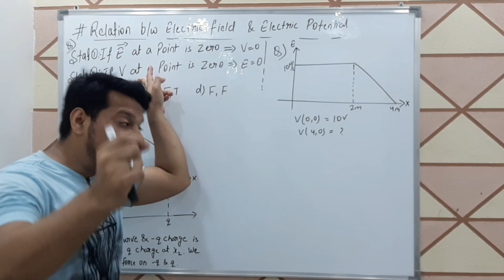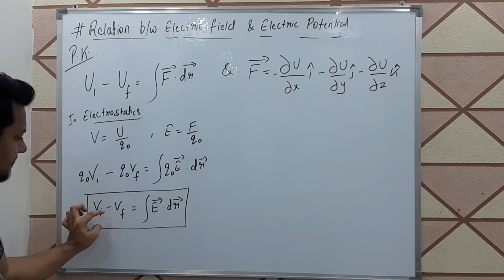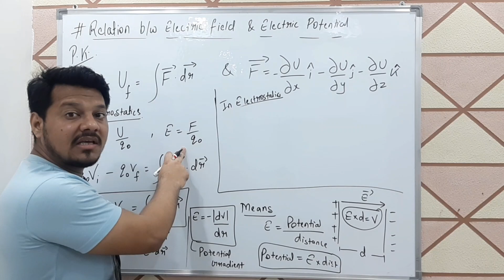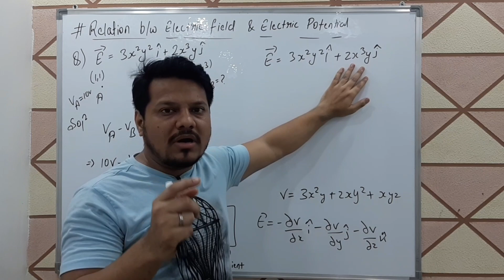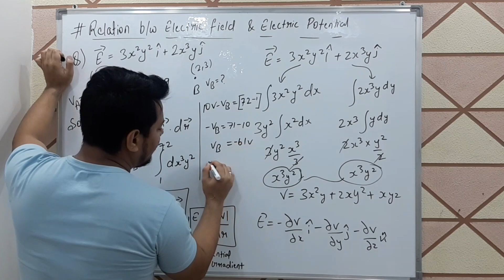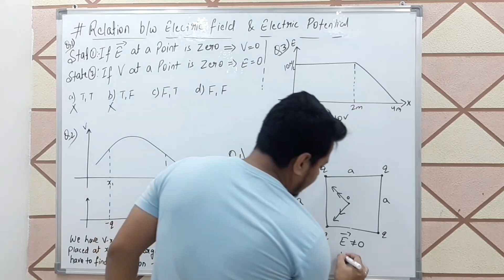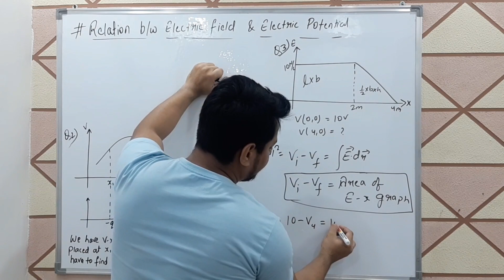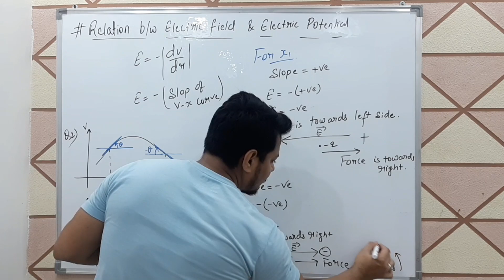Relation Between Electric Field & Potential | Potential Gradient | Area of E-x Graph | Slope Of V-x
Relation Between Electric Field & Potential | Potential Gradient | Area of E-x Graph | Slope Of V-x electrostatics | Lec 19 | JEE (M+A) NEET 12th Jabish Sir

Join My Telegram channel For Dpp's , Notes , JEE & NEET previous year Questions
complete Study material on Jabish Physics @iit_jee_neet